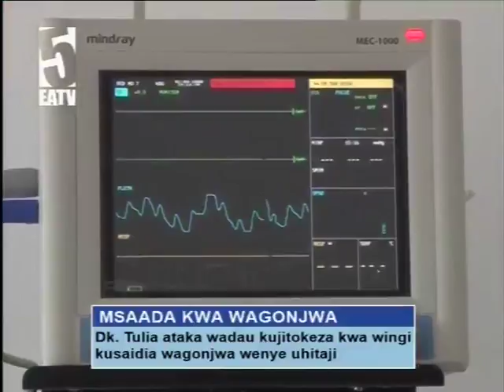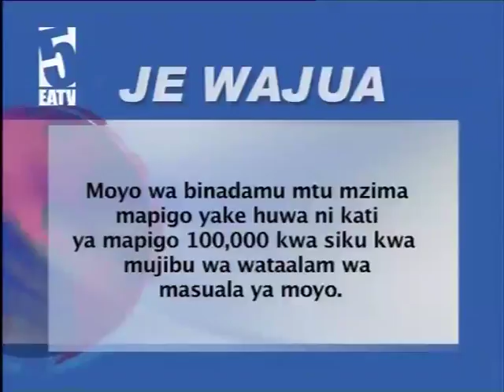HOTMIX Habari - Tundu Lissu awagawanya mawakili, kuhusu kugoma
Tundu Lissu awagawanya mawakili, kuhusu kugoma huu ndio msimamo wa baadhi ya wanasheria.